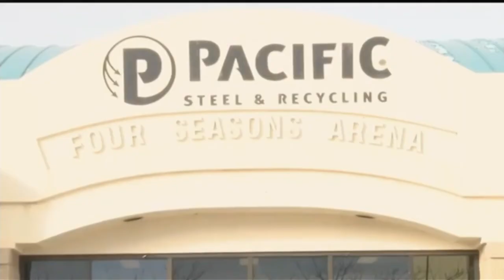MAGIE set to return to Great Falls